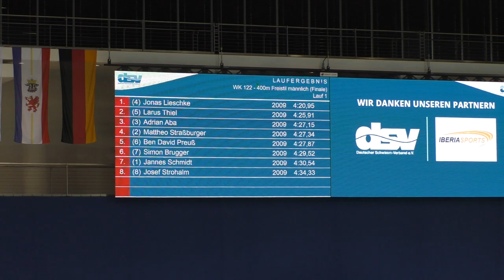DJM 2022 Schwimmen: Event 122 400m Freistil männlich Finale JG 2009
DJM 2022 Schwimmen: Event 122 400m Freestyle male Finale YoB 2009

Startlist
Bahn 1 Jannes Schmidt  2009 SC Wiesbaden 1911 04:32,78
Bahn 2 Mattheo Straßburger  2009 STV Limbach-Oberfrohna 04:30,55
Bahn 3 Adrian Aba  2009 VfL Sindelfingen 04:29,05
Bahn 4 Jonas Lieschke  2009 Hamburger SC 04:26,06
Bahn 5 Larus Thiel  2009 SG Bayer 04:27,20
Bahn 6 Ben David Preuß  2009 SG Schöneberg, Berlin 04:30,37
Bahn 7 Simon Brugger  2009 SV Bayreuth 04:32,62
Bahn 8 Josef Strohalm  2009 SG Frankfurt 04:33,14